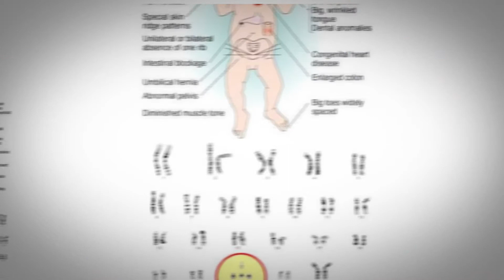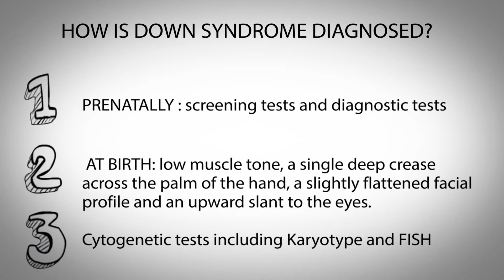World Down Syndrome Day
World Down Syndrome Day is observed on 21 March every year. On this day, people with Down syndrome and those who live, work and care for them throughout the world make efforts to raise public awareness and create a single global voice for advocating for the rights, inclusion and well being of people with Down syndrome. All over the world people will be wearing colorful socks to raise awareness on this day

In alignment with the global efforts,  Iranian Hospital is pleased to be able to provide a multidisciplinary team of specialists that can provide medical care and help develop the skills of children with Down syndrome as fully as possible.

This year, the global theme is “Leave No-one Behind”